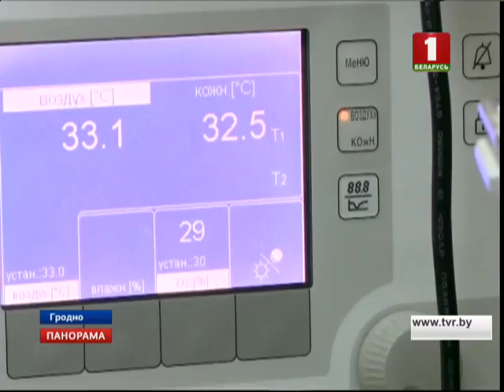Минздрав Беларуси открывает двери роддомов и перинатальных центров для посещений. Панорама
Об этом 24 марта на республиканском конгрессе "Мама Pro" в Гродно рассказала главный акушер-гинеколог министерства Юлия Савочкина. Сейчас специалисты создают регламент, который будет регулировать визиты к пациенткам роддомов. В документе, прежде всего, сделают акцент на комфорте будущих мам и санитарном режиме. Как отметили эксперты, это не разовый проект.